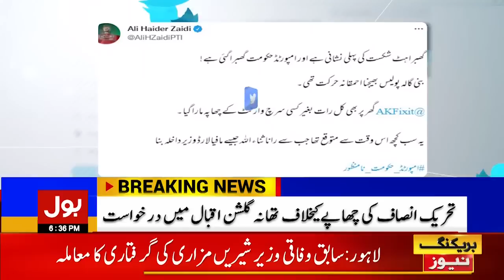Imran Khan PTI Leader Alamgir Khan Ke Ghar Police Ka Chapa | PTI Protest | Breaking News